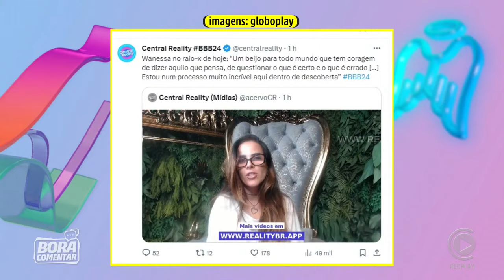🚨 Wanessa Camargo manda BEIJO para todo mundo que se descobre e fala tudo na cara ✂️Dieguinho